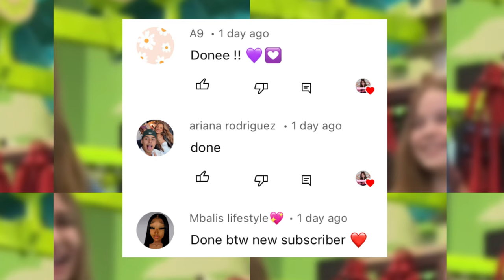Salish Matter Confirms DATING Nidal?! 🥹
Did Salish Matter finally say yes to Nidal Wonder?! 😱